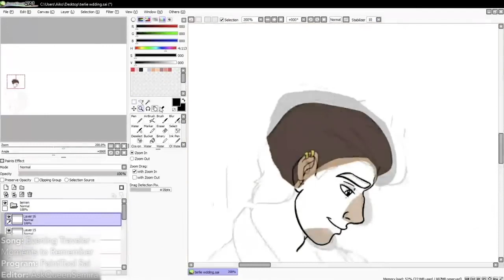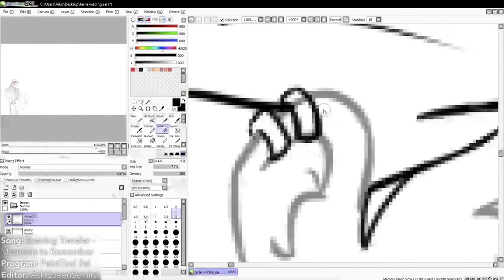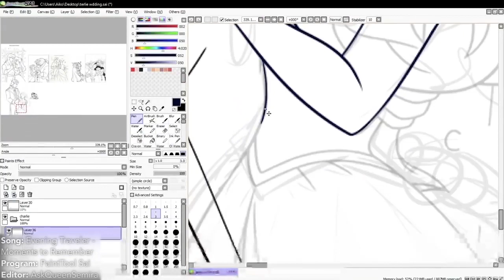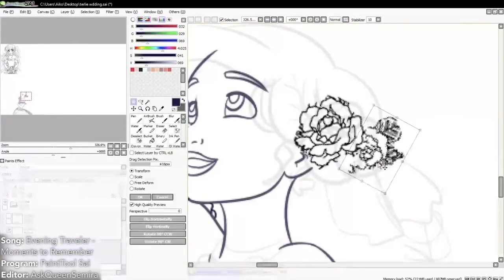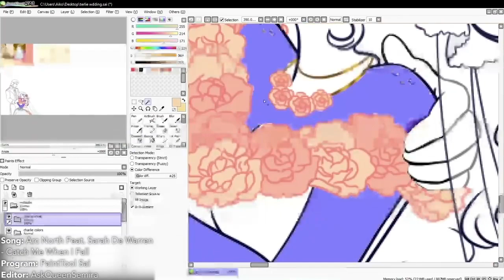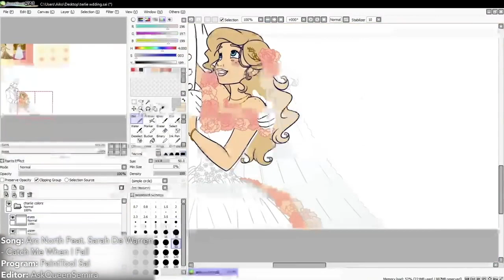Watch Her Colour - Wedding (Guest Artist)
(Originally published on Mars 4, 2019)

Terren and Charlie wedding, made by Kait! Just look at my darlings all fancy and lovely on their big day! D,X

Guest artist: AskQueenSemira / AskPrincessSubi / KaitlynsCustomCreations

Song: Arc North - Catch Me When I Fall Feat. Sarah De Warren
Evening Traveler - Moments To Remember
Program: PaintTool Sai
Screen Recorder: Xbox